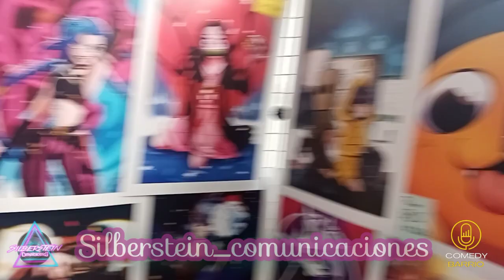Convivencia CollectorFair OrksHistorys, GEERD! TheDarkRaven BebidasHarryPotter DistribuidoraCoronado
Convivencia CollectorFair en el Salón de Ferrocarrileros OrksHistorys, GEERD! TheDarkRaven, BebidasMágicasHarryPotter, DistribuidoraCoronado, entre muchos mas expositores parte3